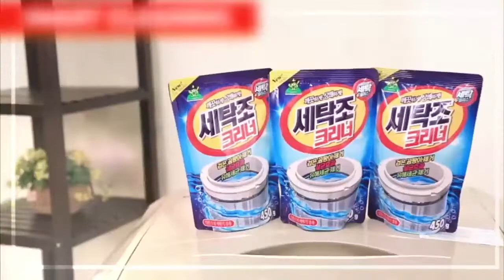ម្សៅលាងសម្អាតម៉ាស៊ីនបោកគក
ជួយកម្ចាត់កំណកកំបោរជាប់នឹងទូពិបាកក្នុងការសម្អាតសម្លៀកបំពាក់បានយ៉ាងមានប្រសិទ្ធភាព
👉 1កញ្ចក់តម្លៃ5$
  🗣មានប្រសិទ្ធិភាពខ្ពស់ក្នុងការកំចាត់ភាពកខ្វក់ ជាតិកំបោរដែលមាននៅក្នុងម៉ាសុីន🌼
  🗣ធ្វើអោយម៉ាសុីនប្រើប្រាស់បានយូរ បោកសម្លៀកបំពាក់ស្អាតល្អ🌼
🗣សម្រាប់ពត៌មានបន្ថែមទំនាក់ទំនងលេខ